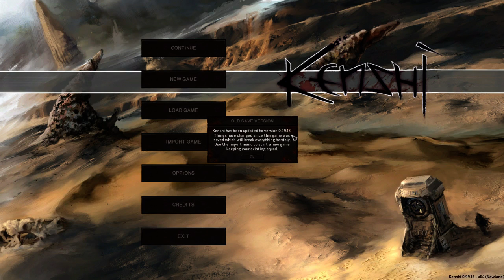IVATOPIA's let's play Kenshi Series 4 Episode 29 - Does All Together Mean Die Together?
This is (Series 4) episode 29 - Does All Together Mean Die Together?

All rights to the game belong to the Developer: Lo-Fi Games

If you want more info on Kenshi go to there official